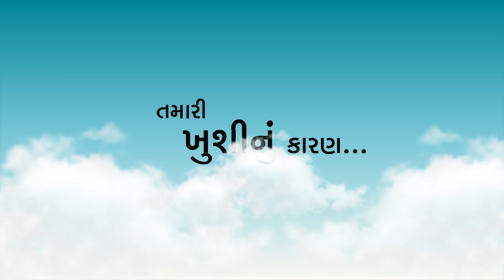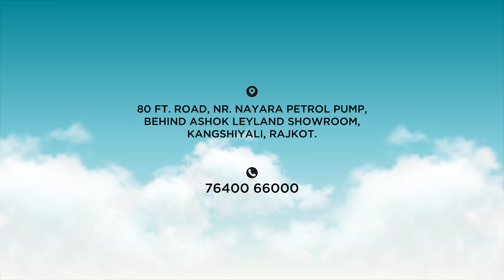Reaching New Heights with Kalavid | The Sky Hill Project for Akash Group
Every project has its unique story, and 𝐚𝐭 𝐊𝐚𝐥𝐚𝐯𝐢𝐝, we specialize in turning those stories into memorable experiences.

From 𝐡𝐚𝐧𝐝𝐩𝐢𝐜𝐤𝐞𝐝 𝐚𝐦𝐞𝐧𝐢𝐭𝐢𝐞𝐬 𝐭𝐨 𝐜𝐫𝐚𝐟𝐭𝐢𝐧𝐠 𝐬𝐭𝐮𝐧𝐧𝐢𝐧𝐠 𝐯𝐢𝐬𝐮𝐚𝐥𝐬, we understand the power of sight and sound.

𝐉𝐨𝐢𝐧 𝐮𝐬 in creating your project's branding video, 𝐰𝐡𝐞𝐫𝐞 𝐯𝐢𝐬𝐮𝐚𝐥𝐬 𝐚𝐧𝐝 𝐚𝐮𝐝𝐢𝐨 𝐚𝐫𝐞 𝐭𝐡𝐞 𝐤𝐞𝐲𝐬 𝐭𝐨 𝐥𝐚𝐬𝐭𝐢𝐧𝐠 𝐦𝐞𝐦𝐨𝐫𝐢𝐞𝐬.

𝐂𝐫𝐞𝐚𝐭𝐞𝐝 𝐛𝐲: "𝐊𝐚𝐥𝐚𝐯𝐢𝐝 - 𝐀 𝐂𝐨𝐦𝐩𝐥𝐞𝐭𝐞 𝐃𝐞𝐬𝐢𝐠𝐧 𝐒𝐭𝐮𝐝𝐢𝐨"
𝐏𝐫𝐨𝐣𝐞𝐜𝐭: "𝐒𝐤𝐲𝐡𝐢𝐥𝐥𝐬”

Kalavid Branding and Advertising Agency have served in this field for more than 23 years. We are always ready to create something special for our customers.